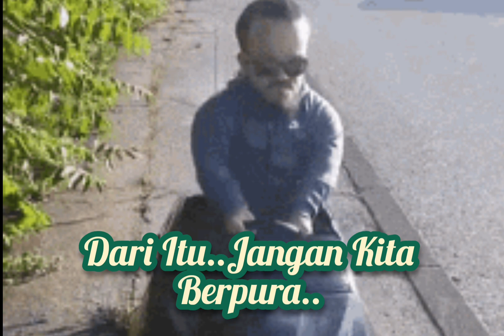HIDUP SUSAH MATI PUN SUSAH - DANZ (Lirik&Lagu : Danz)